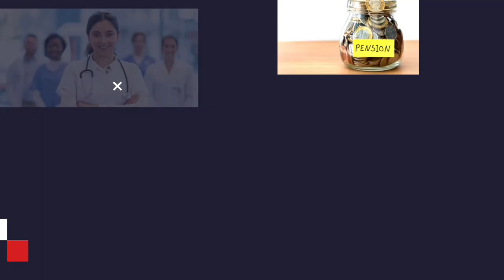Big update: News Pension Reform 2024 | Employees Pay, Pension and Family Pension updates | LawJester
بڑی خبر: پنشن اصلاحات 2024 | سرکاری ملازمین کے لئے بڑی تبدیلیاں
پنشن اور تنخواہ میں بڑی تبدیلیاں | 2024 کی نئی اصلاحات
فیملی پنشن کی نئی اپڈیٹس | جانئے کیا ہے نیا؟
2024 کی پنشن اصلاحات | آپ کے لئے کیا تبدیلیاں آئیں گی؟

جانئے 2024 کی نئی پنشن اصلاحات کے بارے میں! سرکاری ملازمین کی تنخواہ، پنشن، اور فیملی پنشن میں بڑی تبدیلیاں آرہی ہیں۔ LawJester کے ساتھ رہیں اور تمام اہم اپڈیٹس سے باخبر رہیں۔ ہم آپ کو بتائیں گے کہ یہ تبدیلیاں آپ اور آپ کے خاندان پر کیسے اثر ڈالیں گی۔

Get the latest scoop on the new pension reform 2024! Big changes are coming for government employees' pay, pension, and family pension. Stay informed with LawJester as we break down the updates you need to know. Join us for an in-depth look at how these changes will impact you and your family.

Big Update: New Pension Reform 2024 | Latest News
Govt Employees' Pay & Pension | Big Changes 2024
Family Pension Update 2024 | What's New?
Pension Reforms 2024 | Key Changes Explained
Breaking: Pension & Pay Update for Govt Employees 2024

FAQs:

What are the major changes in the pension reform 2024?
How will the new pension reform affect government employees' pay?
What updates are included for family pensions in 2024?
When will the new pension reform be implemented?
Who is eligible for the new pension scheme?

Top Videos:
1️⃣ How long do taxpayers need to keep tax return records? | FBR | FTO | Income Tax Return LawJester ⚖️

2️⃣ ILLEGAL DISPOSSESSION ACT 2005 ON FINGER TIPS in urdu by Khurram Shehzad Advocate ⚖️ Part 1